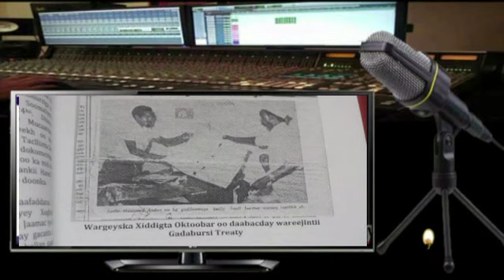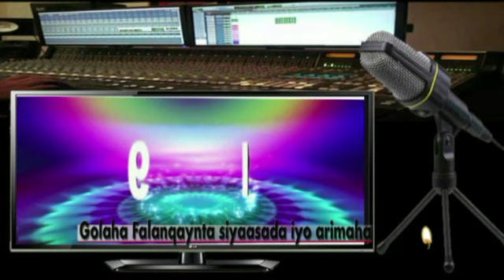HESHIISKII GADABURSI TREATY 1884